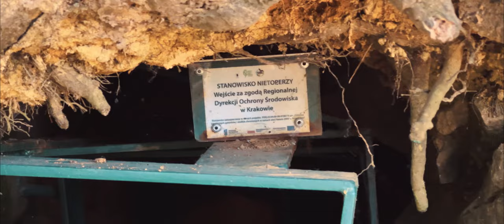Widokowa Pętla dla (bardzo) Ambitnych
Wszyscy lubimy długie weekendy. 😎 Chwila oddechu od codziennych spraw, a jeśli do tego pogoda sprzyja można wreszcie zabrać rower i odwiedzić nowe, ciekawe miejsca. Jest tylko jeden problem - większość z nas myśli wtedy podobnie i dlatego w długi weekend na popularnych trasach jest  - mówiąc delikatnie - bardzo tłoczno 😉
A co powiecie na atrakcyjną rowerową pętelkę po Pogórzu Rożnowskim z pięknymi górskimi widokami, ruinami zamku Zawiszy Czarnego, Jeziorem Rożnowskim nad którym można odpocząć, oraz tajemniczym rezerwatem "Diable Skały" w Bukowcu, gdzie "wszystko się może zdarzyć"...? A do tego – co najistotniejsze – z gwarancją niemal pustych dróg w długi majowy weekend! Wymagania niewielkie - raptem 90 km, 1500 m przewyższeń i kilkanaście zjazdów i podjazdów. Co to dla nas... 😉

Pozdrawiam 👋
Rafał